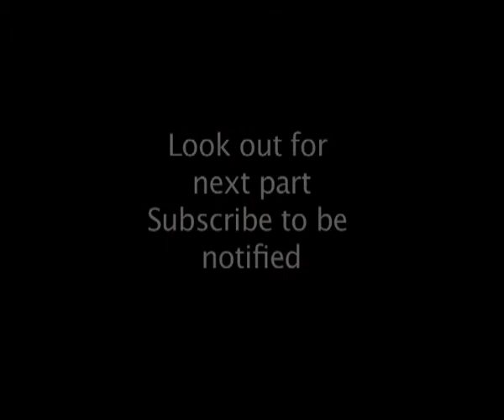Shattered! - The Need To Sleep Part 2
Sleep deprevation can kill you. You could last for up to 12 weeks without food but just 12 days with out sleep and you're likely to die.

Sleep deprevation can ruin your life if continued. Insomnia is a curse. In this episode of Explorations we investigate sleep depravation. We meet a man who was tortured through sleep depravation. We also see an experiment on soldiers who are not allowed to sleep.